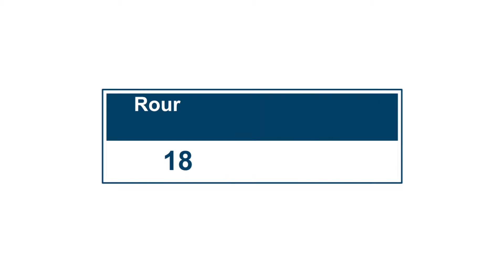COVID Bijetanka Kahani | Gayatri Jena - Rourkela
Gayatri Jena recovered from a Govt COVID Hospital in Rourkela. She and her family have expressed their gratitude to the doctors, health staff, administration & the state Govt. for the health services provided.